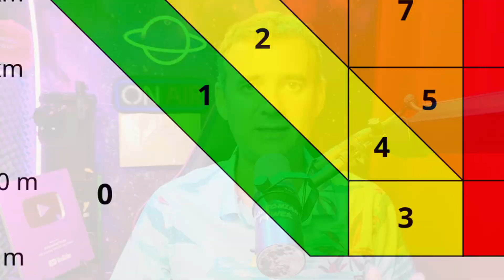WHEN AND WHERE ASTEROID 2024 YR4 WILL IMPACT EARTH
A newly discovered asteroid, designated 2024 YR4, has a 1-in-83 chance of striking Earth in December of 2032. The asteroid is estimated to be 196 feet (60 meters) wide, and it is currently 27 million miles away.